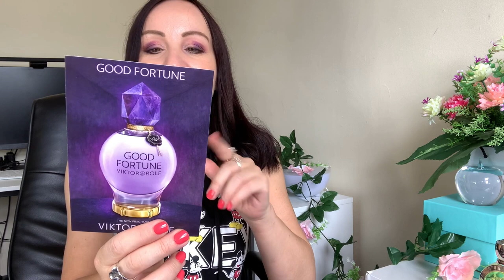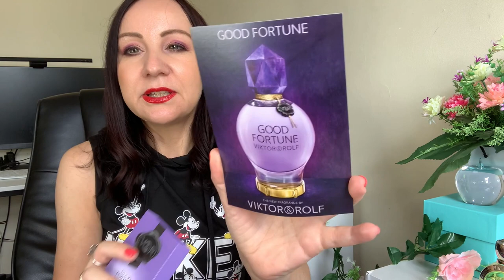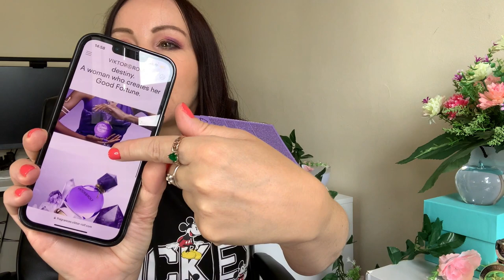NOWOSC 🌟VICTOR &ROLF GOOD FORTUNE MOJE REVIEW - KOPIA ANGEL MUGLER?🥳noweperfumy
W nowym filmiku  recenzja nowosci Victor&Rolf Good Fortune, perfumy ktore badam z Wami na zywo na wizji🥳😘Premiera w perfumerii 1 Lipca!
Co mi przypominaja? Jak je oceniam?
Zapraszam do odcinka i komentarzy!

Ostatnie odcinki:

🎬   NOWOSCI ZAPACHOWE KWIETNIA 2022🌸🐣 I O PERFUMACH